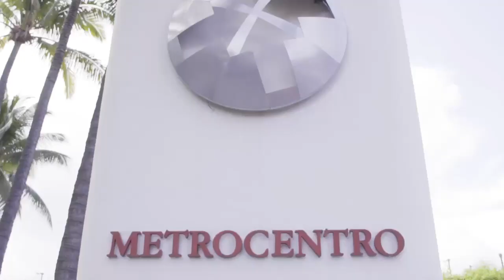Como preparan la sopa de frijoles los salvadoreños?